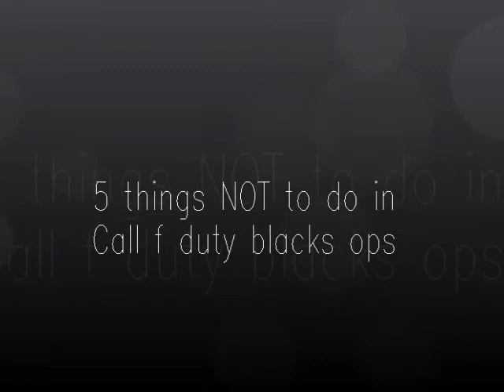Things not to do in call of duty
just a little thing to make ya giggle